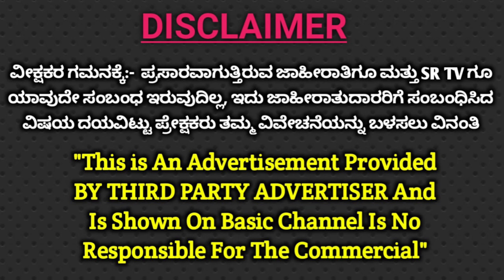ಮಕ್ಕಳು ಅಶಿಸ್ತಿನಿಂದ ವಿದ್ಯಾಭ್ಯಾಸದಲ್ಲಿ ನಿರ್ಲಕ್ಷವಿದ್ದರೆ ಈ ರೀತಿಪೂಜೆ ಮಾಡಿ ನಿಮ್ಮ ಮಕ್ಕಳು ಬೃಹಸ್ಪತಿಗಳಾಗುತ್ತಾರೆ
In This Video Pandit Ganapathi Bhat guruji has explained a Pooja method to make your Children's less naughty and more interest on studies.